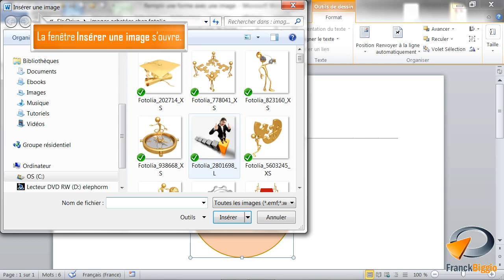Remplir une forme avec une image dans Word - Formation Word Marseille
Tutoriel vidéo sur la fonctionnalité de Word : Remplir une forme avec une image, Issu de la formation Word de Optivalys Formations à Marseille.